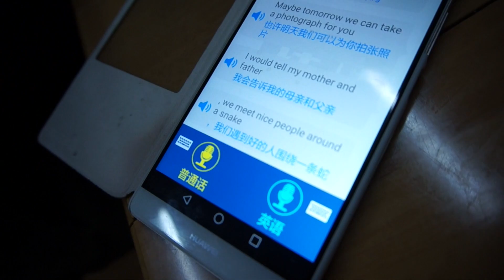DIY bicycle inner-tube basketball - because why not?! | Unicycling Across China [Ep.19]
Ed Unicycles China [Ep. 19] - What do you do when you ride past a backboard in the middle of Chinese nowhere? You jump off your bike, string up a spare inner-tube and play a round of basketball with your caped pal of course!

'Ed Unicycles China' is the video series documenting my 3000mile unsupported unicycle tour across one the world's largest countries!